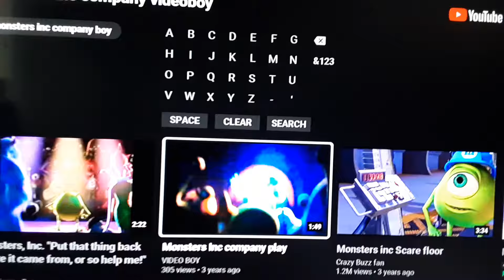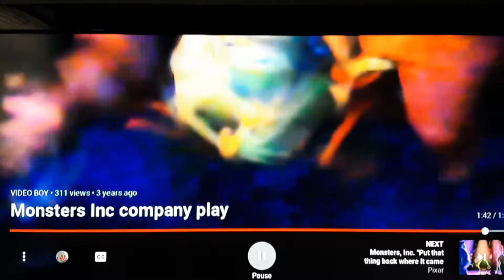Company play monsters inc